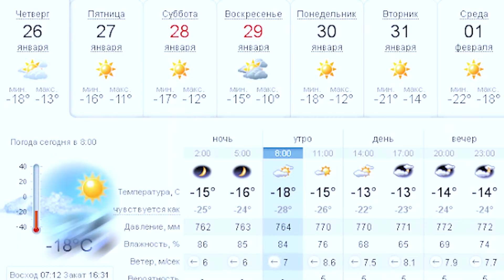QIZLAR MA'MURNI YIQITIB YUBORDI